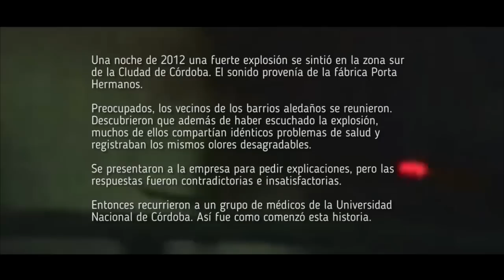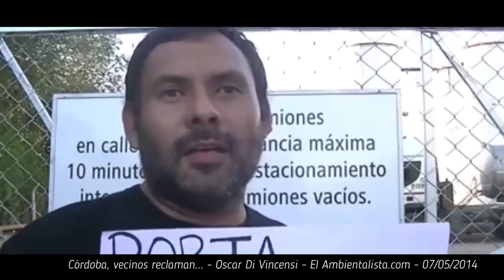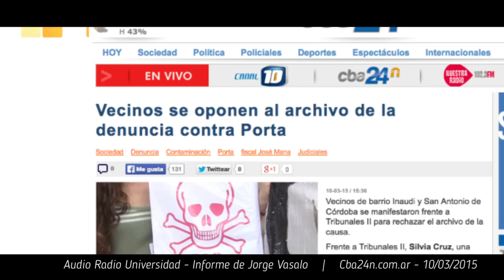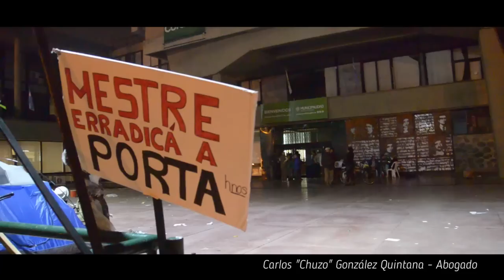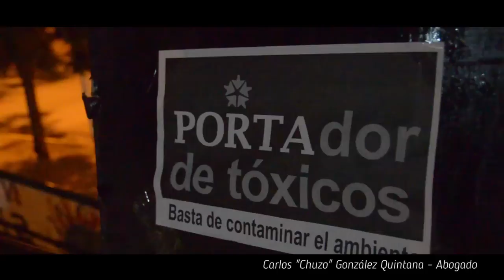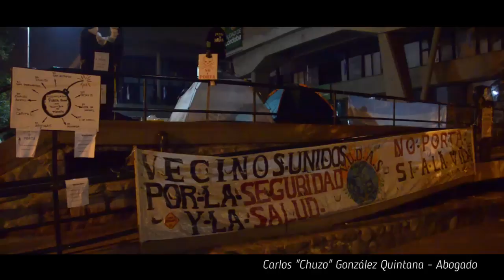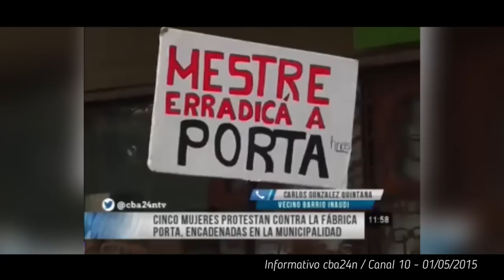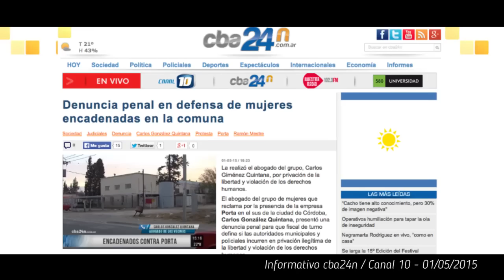No sé qué pasa en esta ciudad - Documental PORTA Hnos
Resumen y estado de situación de la lucha contra la alcoholera PORTA Hnos.
Después de años de trabajo colectivo y movilización, el Intendente de la ciudad recibirá a las vecinas para tratar la erradicación de la fábrica del barrio.
-Se convoca a estar presentes en la audiencia a fin de que se cumpla lo prometido. Este viernes 8 de mayo de 2015 a las 15 hs en la explanada del Palacio Municipal 6 de Julio.